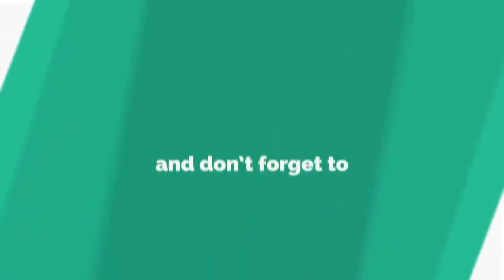New kurti Designs For Girls 2018 _ Kurti Designs For Office Going Girls.